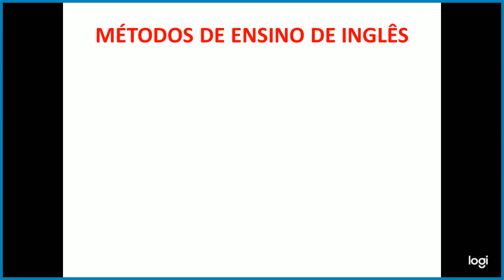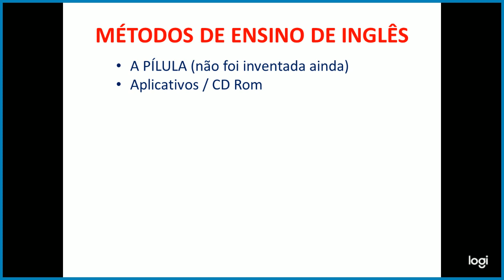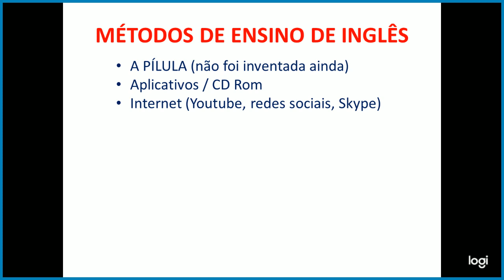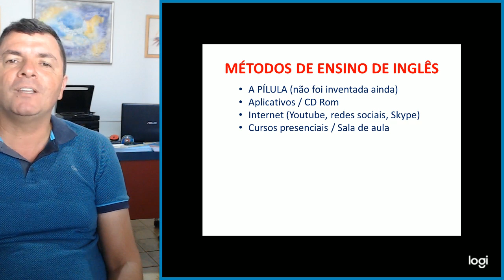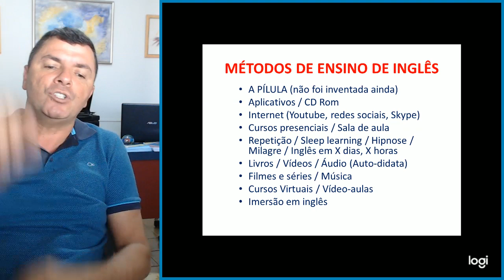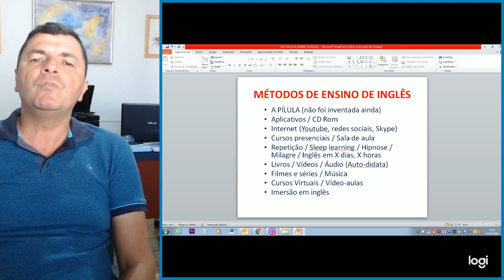Métodos de ensino de inglês - Escolha o seu! Chegou a hora!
O que há disponível no mercado de idiomas? Quais as opções?
Qual o preço para aprender inglês?
Por que eu não aprendi inglês ainda?
São questões importantes e você terá a resposta neste vídeo do prof. Fernando Siqueira